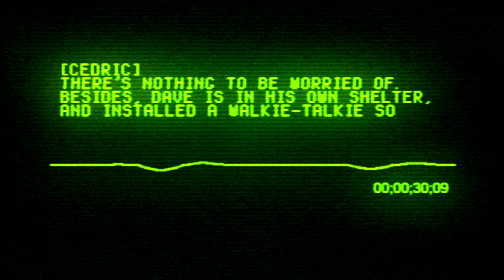(Spoilers) EAS Scenario #3 - Chapter 2 Part 1:1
YouTube... I'm really sorry for that swearing